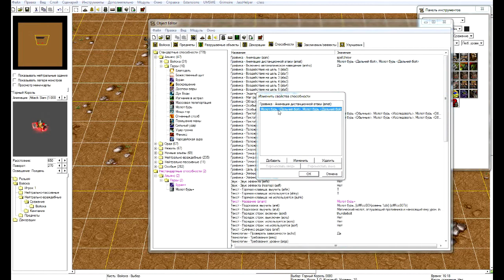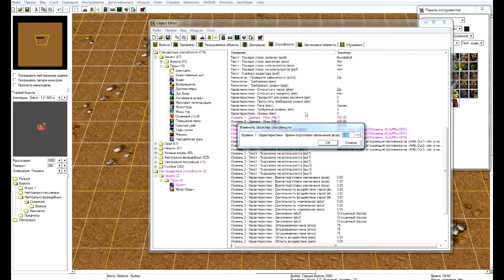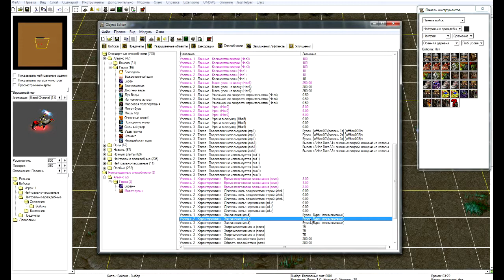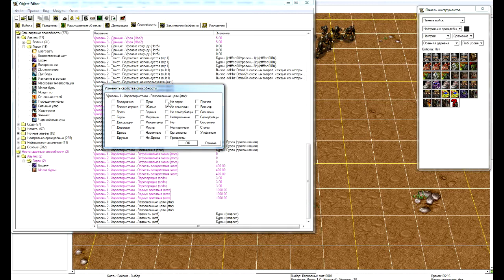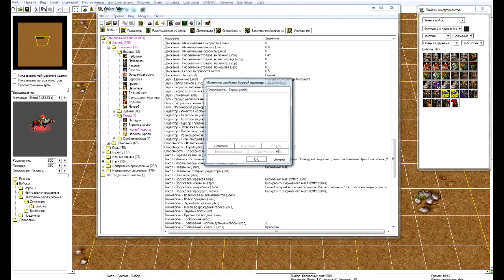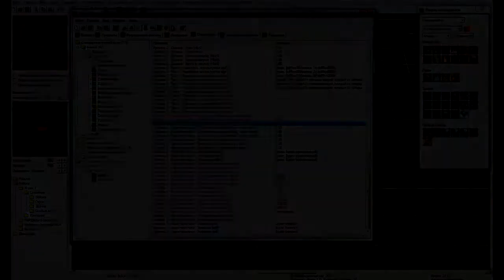Warcraft 3 Редактор карт #2 Нестандартные способности в РО {Warcraft III World Editor Tutorial #2}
Третье обучающее видео по Редактору Карт Warcraft 3.
В данном уроке мы создадим Нестандартные способности в РО.
В следующем уроке мы покопаемся в триггерах.
Если вы это уже знаете, то можете пропустить. Задаем вопросы и комментируем.